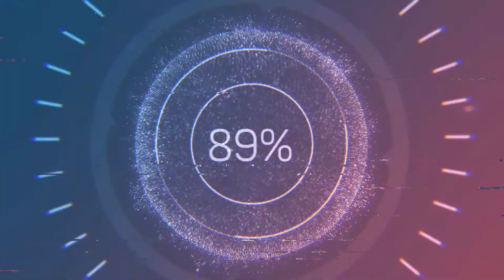HADES BATTLE OUT OF HELL PC GAMEPLAY MAX SETTING INDONESIA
Defy the god of the dead as you hack and slash out of the Underworld in this rogue-like dungeon crawler from the creators of Bastion, Transistor, and Pyre.

 Minimum:

    OS: Windows 7 SP1
    Processor: Dual Core 2.4 GHz
    Memory: 4 GB RAM
    Graphics: 1GB VRAM / DirectX 10+ support
    Storage: 15 GB available space

Recommended:

    Processor: Dual Core 3.0 GHz+
    Memory: 8 GB RAM
    Graphics: 2GB VRAM / DirectX 10+ support
    Storage: 20 GB available space